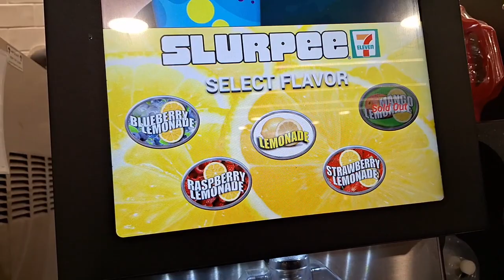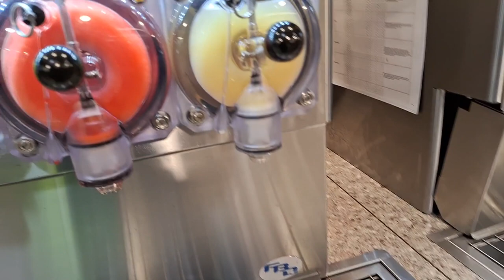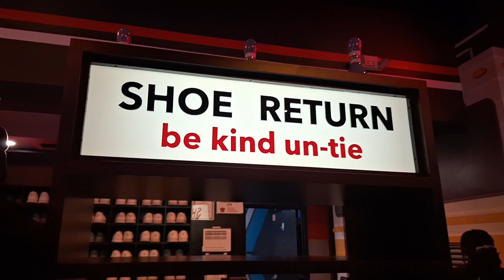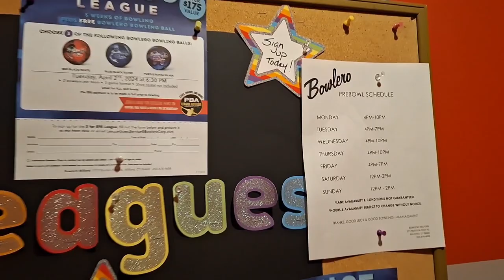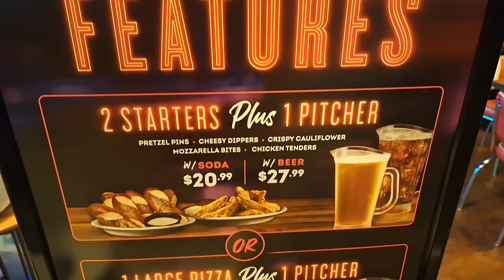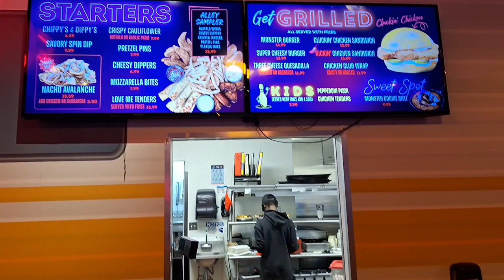VLOG| BOWLING + SPA DAY + CHILLING